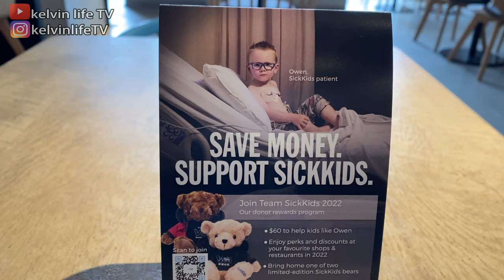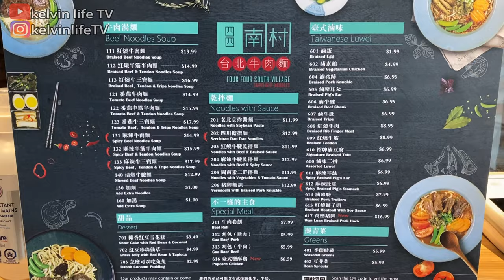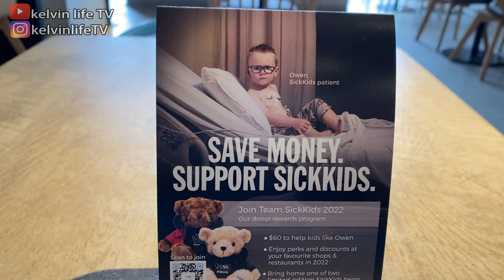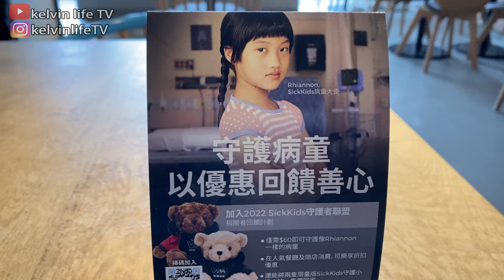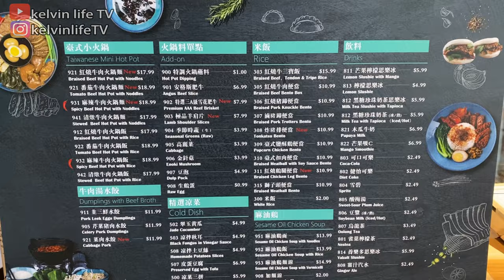[試食開箱]被邀請試食做善事[台灣🇹🇼四四南村]+[SickKids守護者聯盟]Save Money Support Sick kids [kelvinlifeTV溝粉頻道]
* 請按CC齒輪[中文字幕準備中]*
* Please press CC for[English Sub In Progress]*

Sony ZV-1